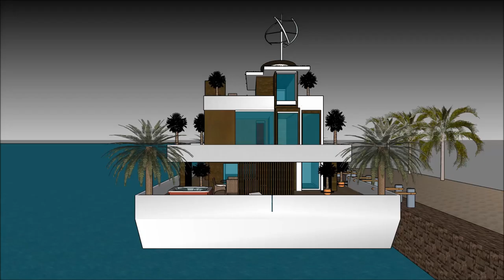عروسی لوکس ویلا های لوکس تهران خانه لوکس چیست معماری معماری استخر طراحی معماری زیبا in Dubai Hollan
The floating house villa houseboatzania launching an innovative high-end luxury yacht floating house villa mansion home design potentially as a display of exhibition of the عروسی لوکس ویلا های لوکس تهران خانه لوکس چیست معماری معماری استخر طراحی معماری زیبا  in Dubai Hollan.

The collection of the Floating house villa houseboatzania concept of عروسی لوکس ویلا های لوکس تهران خانه لوکس چیست معماری معماری استخر طراحی معماری زیبا  in Dubai Hollan consists of high luxury and architectural art pieces in minimalism combined with living on the waterfront of the harbour.

The floating house villa mansion yacht design has the basis to sustain living with high standards and contemporary structural عروسی لوکس ویلا های لوکس تهران خانه لوکس چیست معماری معماری استخر طراحی معماری زیبا  in Dubai Hollan with numerous of prospects for excessive living and celebrating the desire of life worldwide: